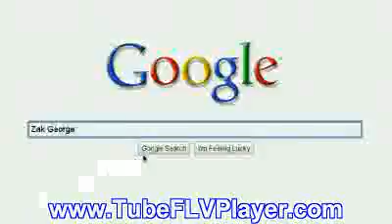How to train a dog.WMV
forelsho